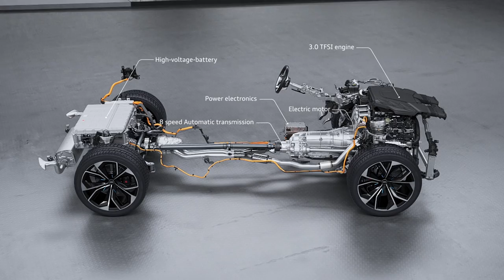Audi Q8 concept animation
At 5.02 meters (16.5 ft) long, the Audi Q8 concept is an impressive presence in the full-size class. Thanks to a wheelbase of three meters (9.8 ft), the show car offers plenty of space for passengers and luggage. Despite the sloping, coupe-like roofline, even the rear-seat passengers enjoy ample head and shoulder room. The control concept uses large touchscreens in the cockpit and is rounded out by an expanded version of the Audi virtual cockpit and a contact-analogue head-up display. The latter uses intelligent augmented reality technology that merges the real and the virtual worlds.